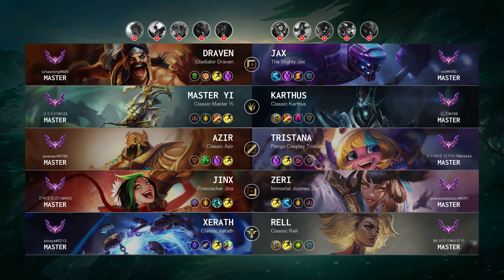Xerath Support vs Rell - KR Master Patch 14.7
Xerath Support played by "always@5213", KRMaster 450 LP

- Skin: Classic Xerath
- Primary Rune: First Strike

Timeline:
00:00 Ban & Pick
00:15 Runes & Abilities
01:37 Gameplay
02:10 Team FIGHT
03:14 Gameplay
04:25 Team FIGHT
05:26 Gameplay
06:28 Get a SOLO KILL
06:56 Gameplay
09:03 Team FIGHT
09:38 Get a SOLO KILL
10:11 Gameplay
11:09 Team FIGHT
11:37 Gameplay
12:10 Take down The Turret
12:47 Team FIGHT
13:24 Gameplay
15:17 Team FIGHT
15:39 Get a SOLO KILL
16:11 Gameplay
17:21 Team FIGHT
17:36 Take down The Turret
17:44 Team FIGHT
18:05 Gameplay
19:07 Team FIGHT
21:04 Gameplay
22:44 Get a SOLO KILL
23:17 Team FIGHT
23:58 Gameplay
24:35 Team FIGHT
27:12 Gameplay
28:40 Team FIGHT
30:21 End credit